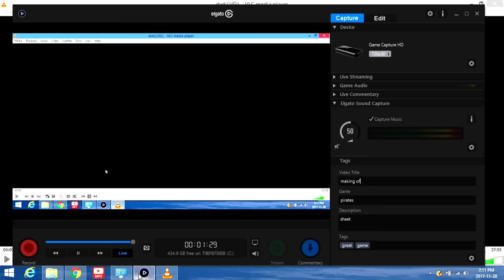Making of pirates of the Caribbean: the curse of the black pearl